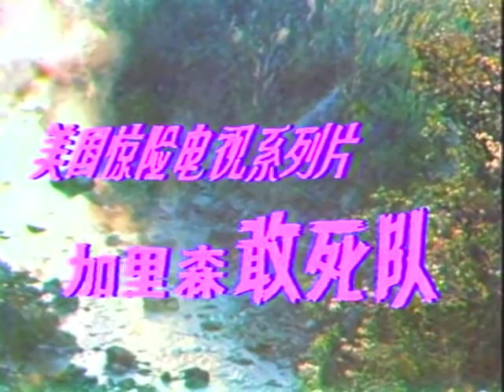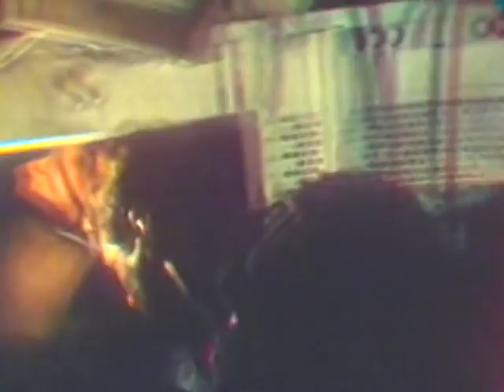Garrison's Gorillas - Episode 01: The Big Con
First aired on 6th September, 1967.